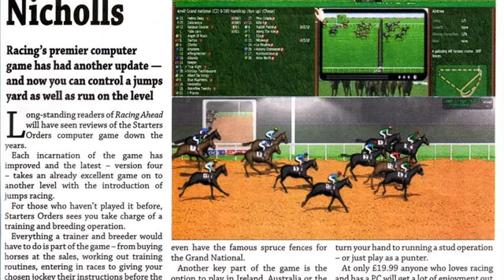Horse Racing Manager PC